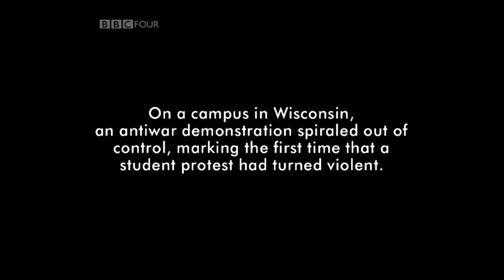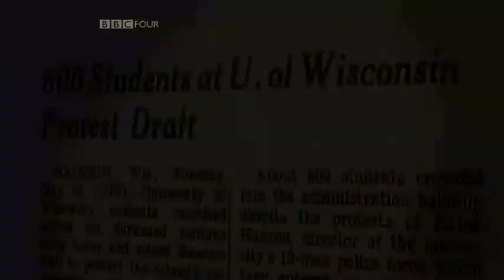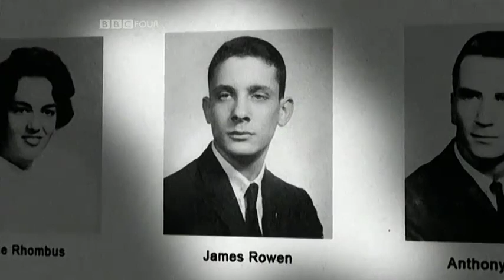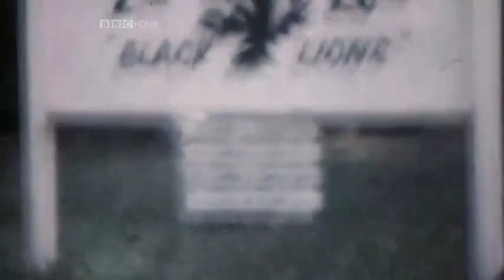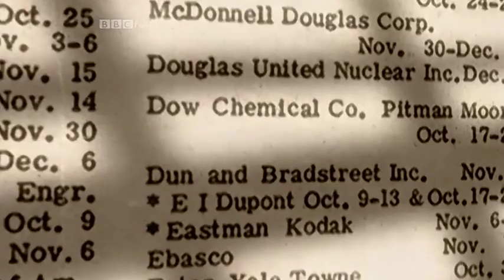BBC How Vietnam Was Lost [1_6] HiQuality_(480p).flv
war in vietnam HISTORY how vietnam was lost 480p hd  documetnary